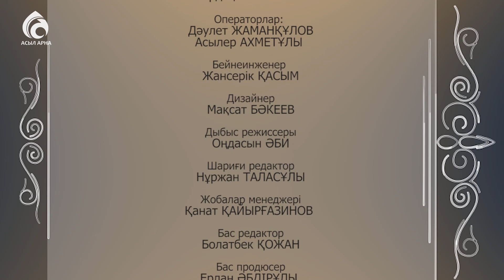Пайғамбардың (с.ғ.с) адамдарға Ислам дінін уағыздауы (жалғасы) /ӨНЕГЕЛІ ӨМІР/ АСЫЛ АРНА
Бағдарлама аты: «Өнегелі өмір»
Жүргізуші – Ардақ Байғабыл